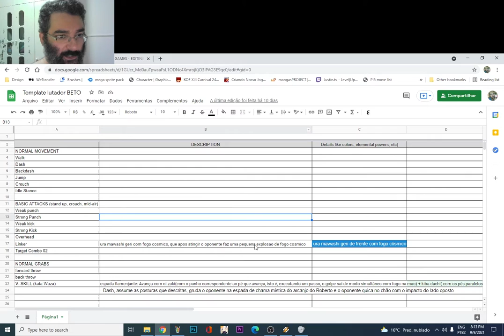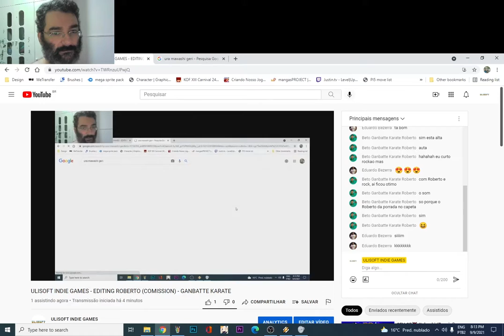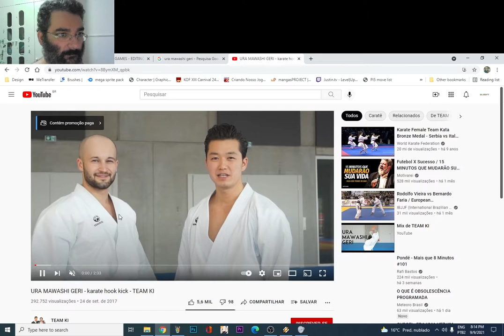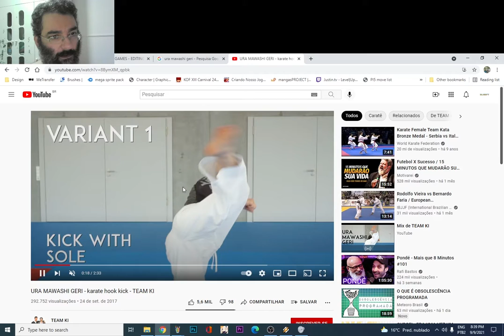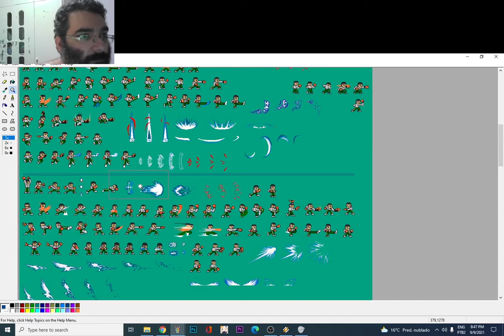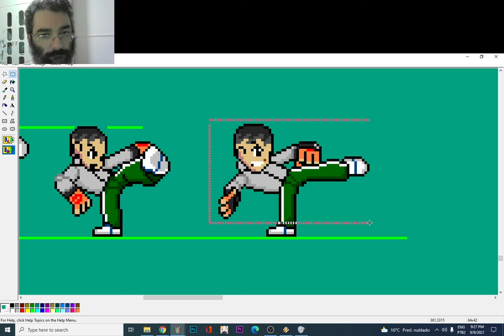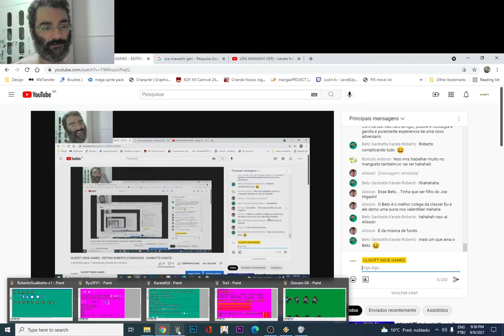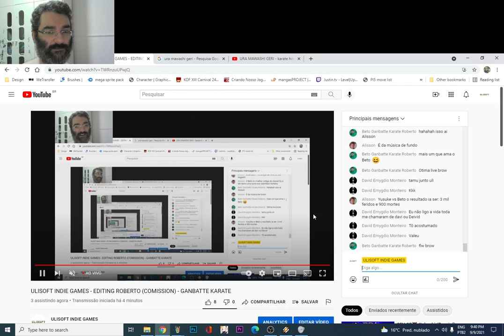Roberto update - Speed Art part 01 - GANBATTE KARATE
EDITANDO PERSONAGENS DO GANBATTE KARATE - ROBERTO (ANTIGO BETO)
 Hoje vamos editar a atualização do personagem encomendado Beto para Roberto.